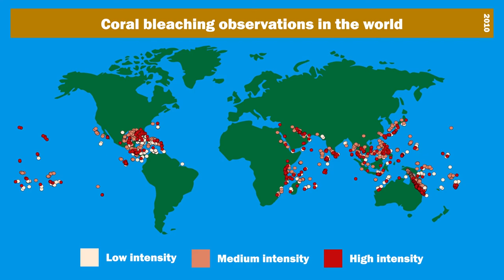FINDING CORAL: animation about the degradation of corals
This is an animation about the degradation of corals. This was a school assignment.

This is the first animation I made and really enjoyed it.

Voice-over:
''Nemo'' Vinny: V. Wissink (My teacher)
"Dory" Suus: S. Jansen (My teacher)
News reporter: J. de Jong

Illustrations:
Stefan de Hoop